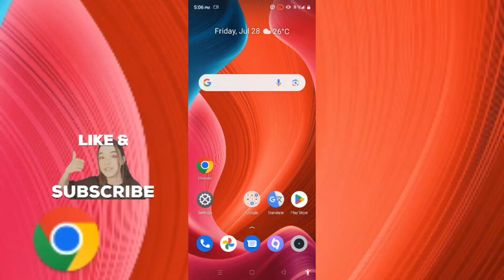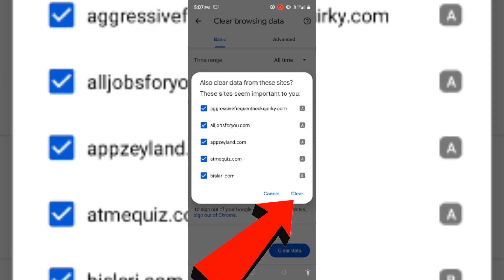| How to delete Chrome history in kannada | clear all Chrome history kannada 2023 |